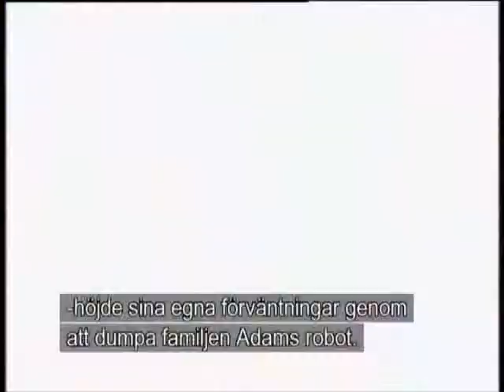Grand Final Intro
the introduction